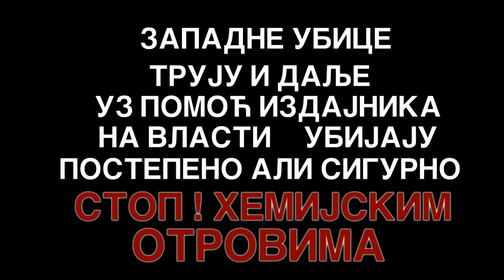ТРAГОВИ НА НЕБУ CHEМTRAILS КИКИНДА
GLEDAJ U NEBO PRIČAJ DRUGIMA